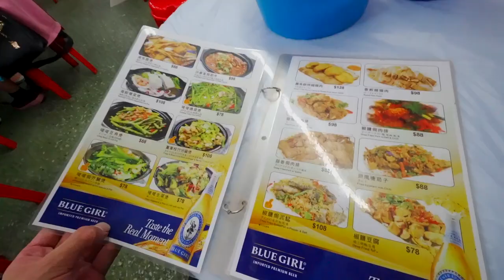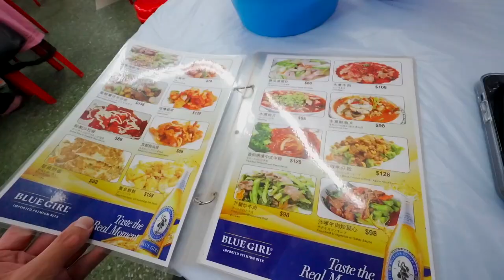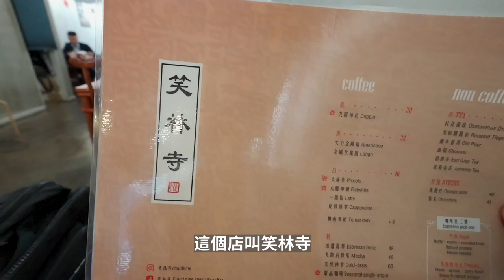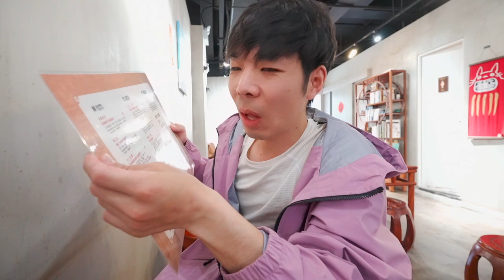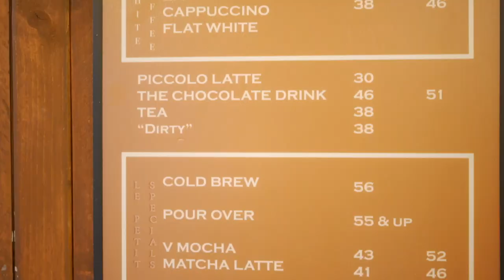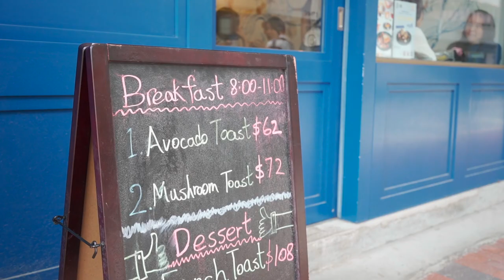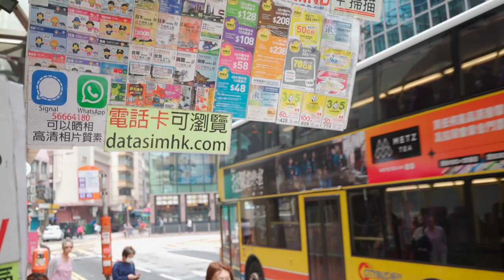香港咖啡旅行，HongKong Coffee Tour最後竟然聽了一場周傑倫免費演唱會？| 牛小咖MumaMoo